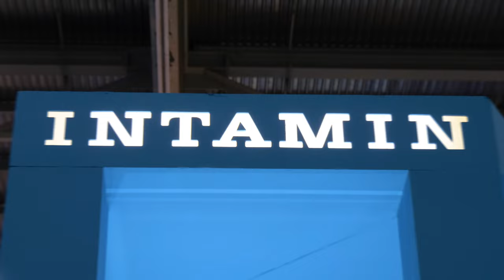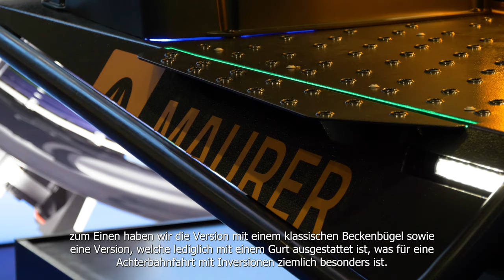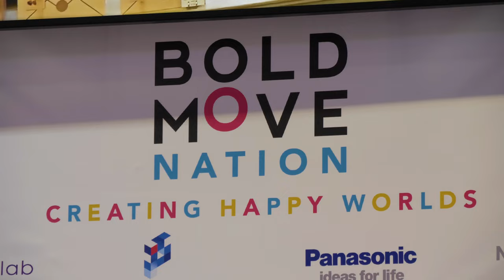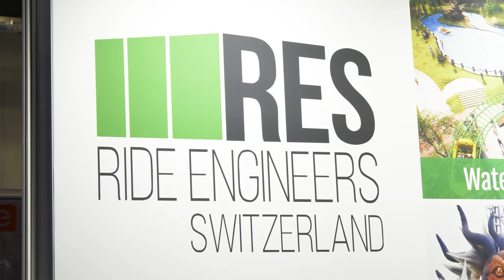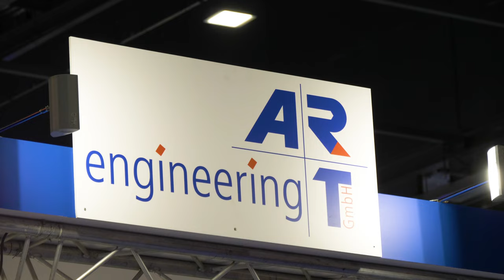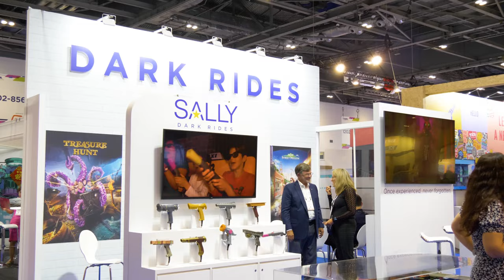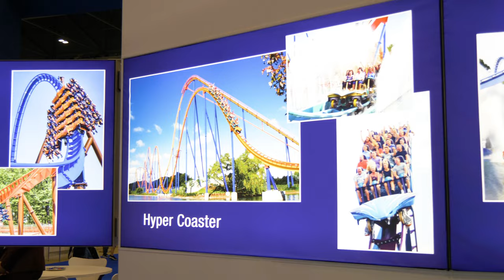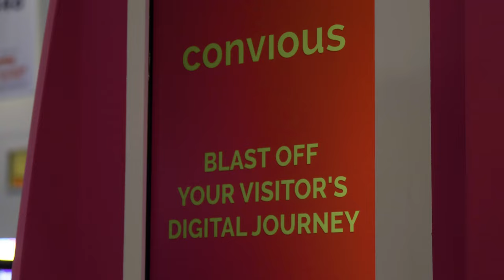IAAPA Expo Europe 2022 - Die Messe für die Freizeit-Industrie in London | Bericht